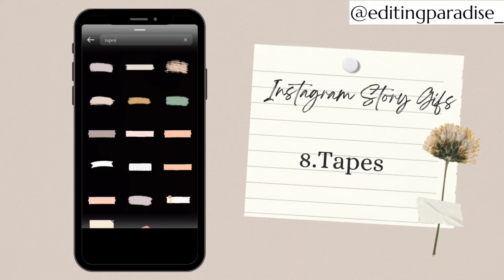Try these Keywords to create Aesthetic Instagram Story😍|Editing Paradise✨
Editing Paradise back with the new video that gives you keywords of stickers to make Aesthetic Instagram Story😍✨
Follow for more✨
Note:-
Everything I used in this video is created by the owner i.e Editing Paradise. Kindly do not copy any pictures or videos without my permission.